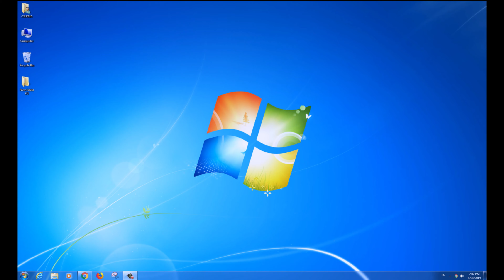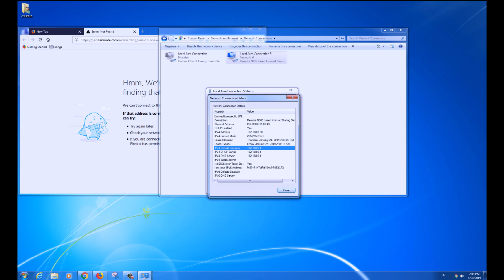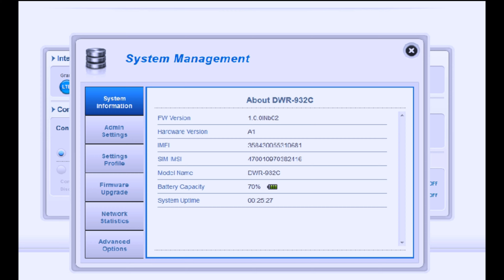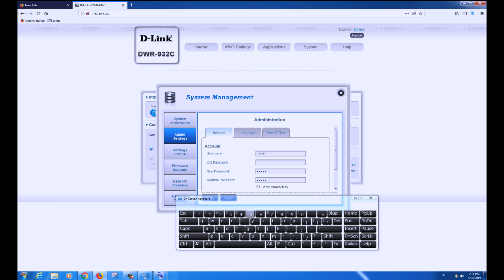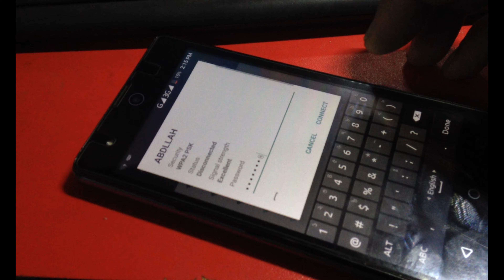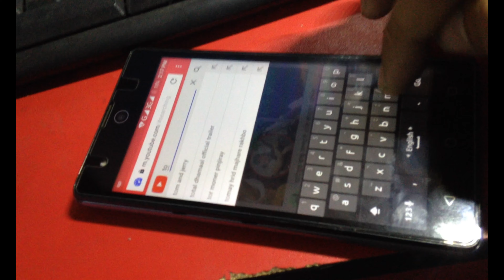How To Change D-Link DWR-932C 4G LTE Mobile router WiFi Password & Admin Password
1 USIM card slot for connection to mobile Internet services
2 LED display for Network Type, Battery Status, Wi-Fi status
3 MicroSD card slot allows you to add storage
4 Downlink up to 150 Mbps & Up link up to 50 Mbps
5 2380 mAh Li-ion battery